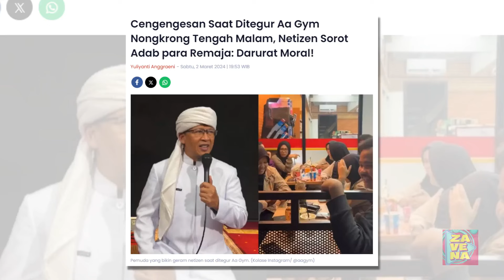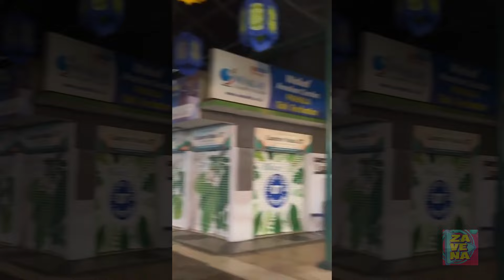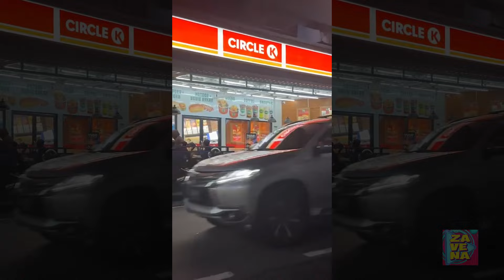Cengengesan Saat Ditegur Aa Gym Nongkrong Tengah Malam, Netizen Sorot Adab para Remaja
Pasalnya reaksi para remaja yang mendapat teguran dari Aa Gym membuat geram netizen.